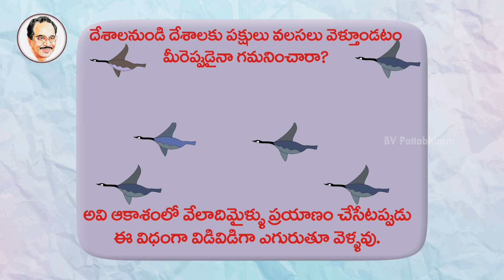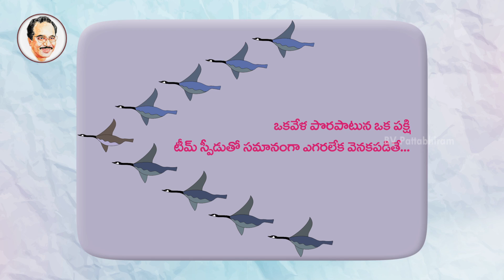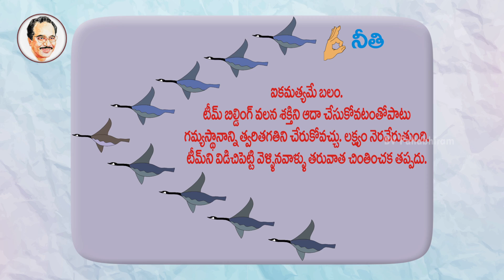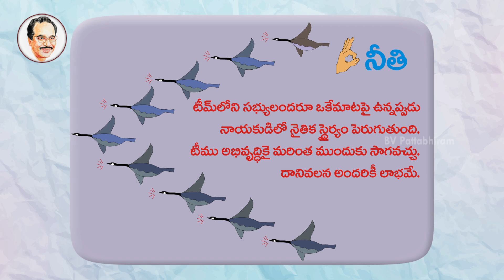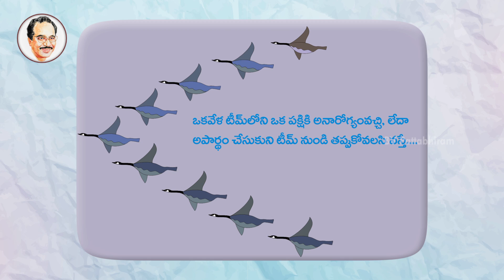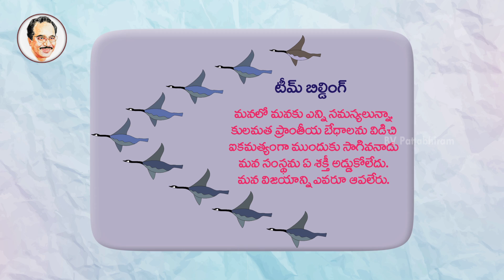What Makes a Great Leader & How to Work Together as a Team? | Personality Development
What Makes a Great Leader & How to work Together as a Team?.

Dr. BV Pattabhiram, PhD is a Post Graduate in Psychology, Philosophy, a PG Diploma holder in Guidance and Counselling, and PhD from Osmania University. He has been conducting workshops on Soft Skills / HRD and motivating helping professional, businesses, students, schools, Government entities, families, and many others.